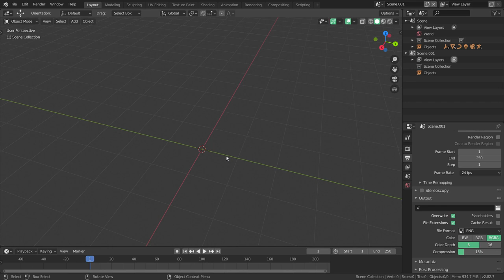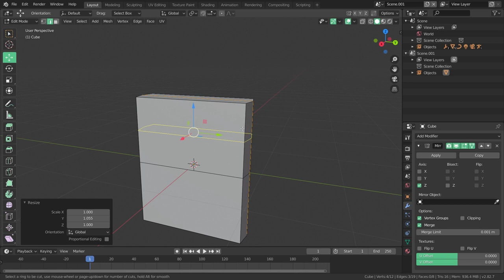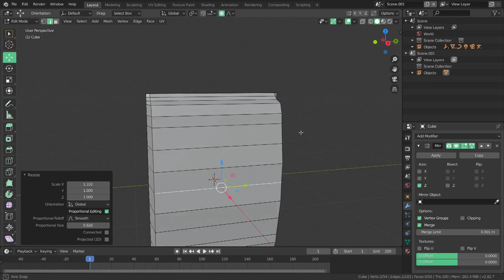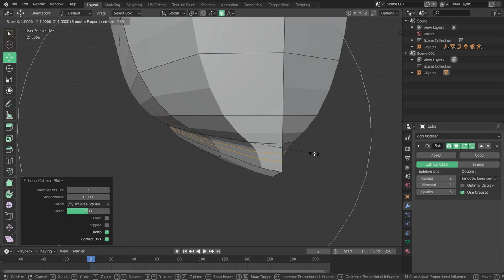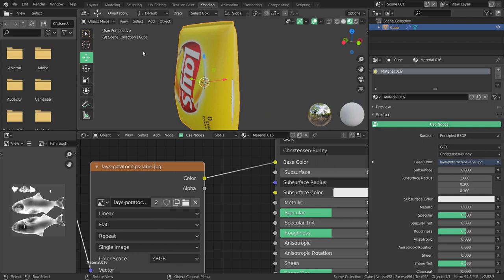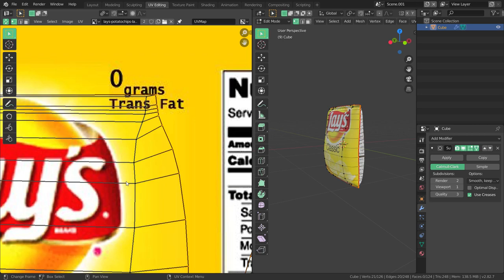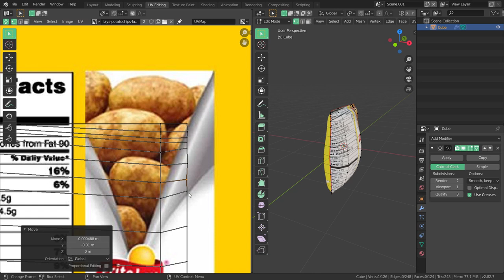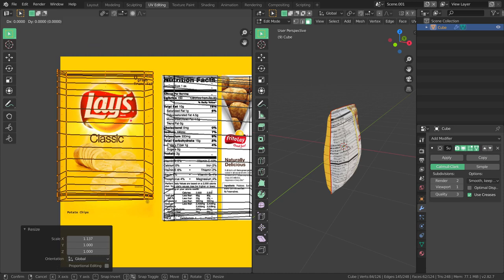Blender UV Unwrapping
Hi there !
Here it is my UV unwrapping video for intermediate level blender learners .
in this vclip you find proper way to unwrapped you model . So please check this out .

As always  . Be productive and do productive .